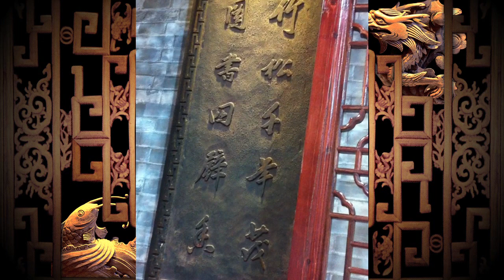萬希泉 首家 國內專門店 青島市 全披露